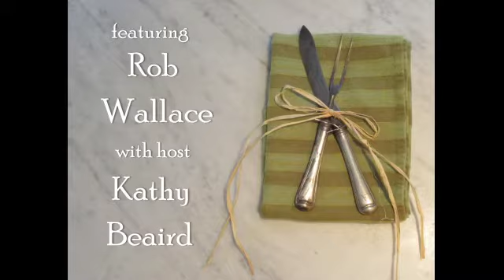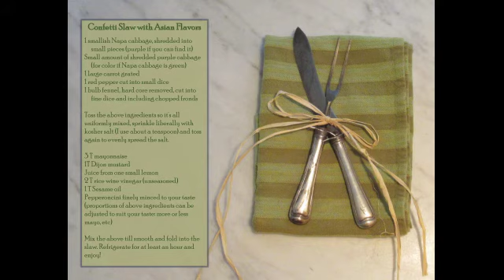Great Cooks of Woodstock: Rob Wallace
Rob, raised in rural Arkansas and West Tennessee, began his lifelong love of cooking while watching and helping his Mother and Grandmother in their kitchen.  After graduating from college and years in an unfulfilling job, he happened to be driving through Woodstock, decided it would be an attractive place to live and  joined Georgina Williamson’s Real Estate Company.  In 2004 he started his own real estate company, retiring in 2015.  Prior to COVID, Rob cooked meals at Upper Valley Haven twice a week  and hopes to return once the pandemic subsides.  In the meantime, he volunteers for the Ottauquechee Health Foundation and exercises to stay fit and in front of life’s aches and pains.
In this episode of Great Cooks of Woodstock, Rob shares with us his passion for colorful, tasty vegetables in his Confetti Slaw with Asian Flavors.